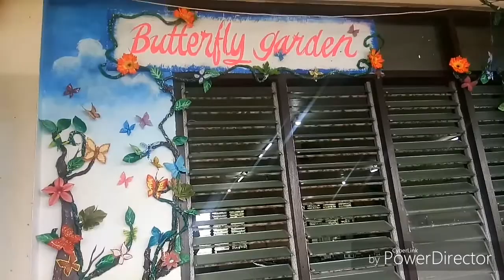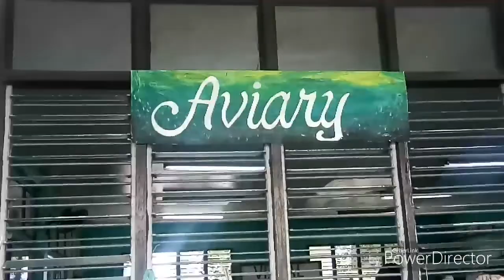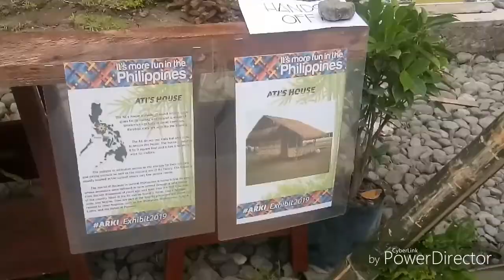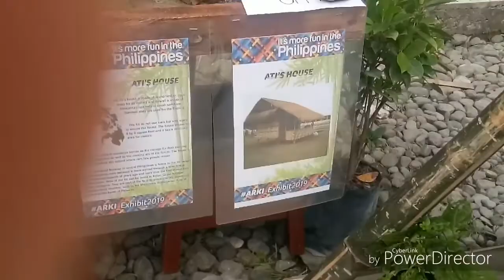Featuring ISAT University Week (vlog#2)|ShaGel Vlogs